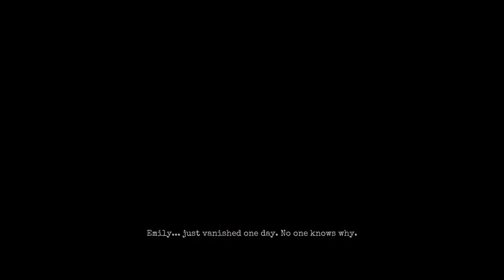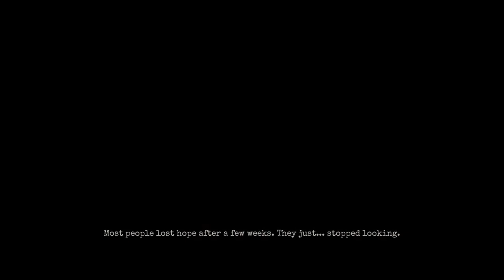SALLY & THE CABLE CARS! | Gylt Lets Play (Part 1)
In this video, we will be starting a new series on the game Gylt.